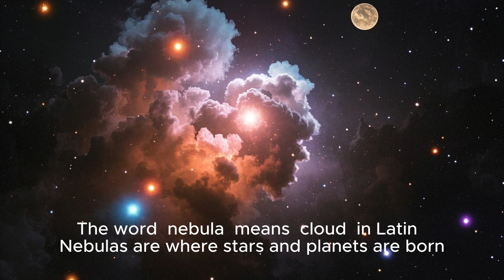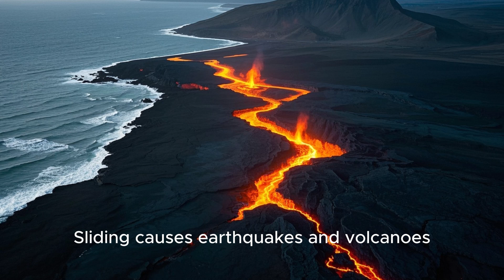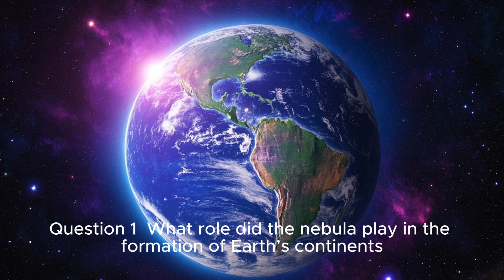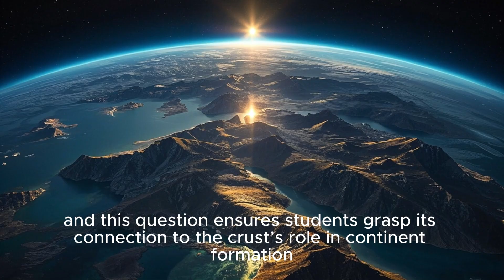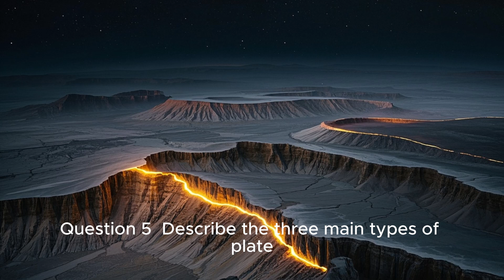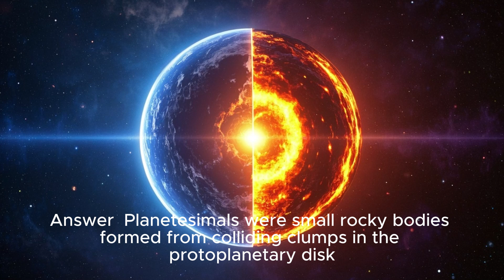Grade 11 Geography unit 1 Lesson 1 Formation of continents